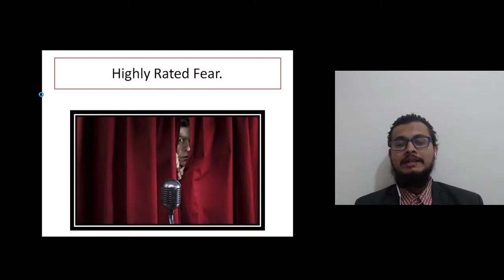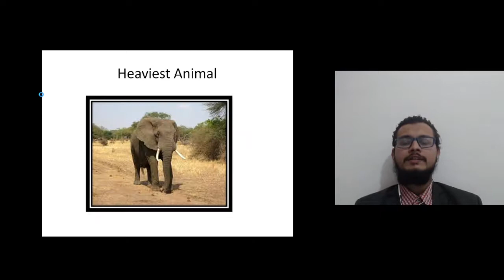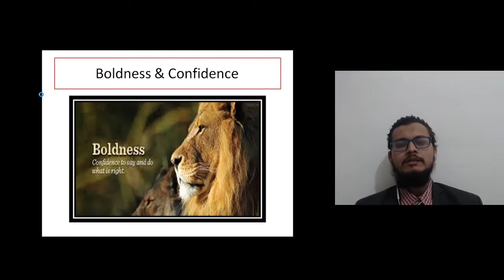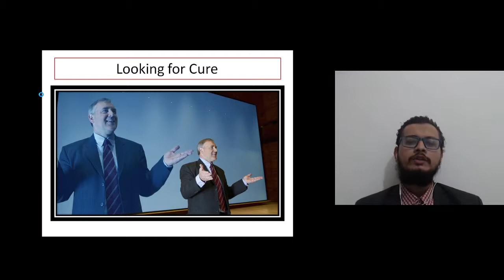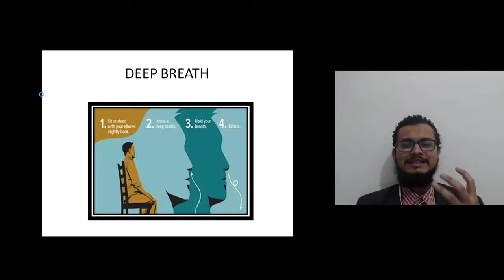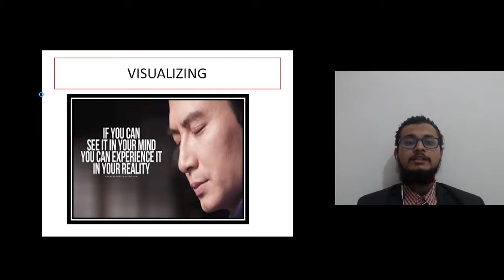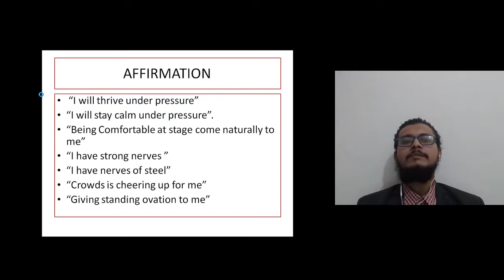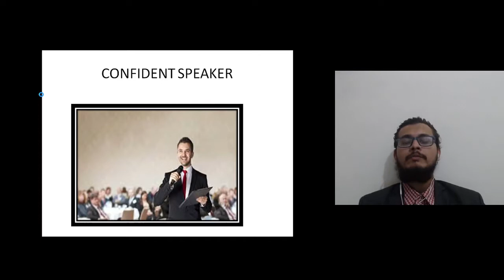DAY 4 Removing the fear of Public Speaking